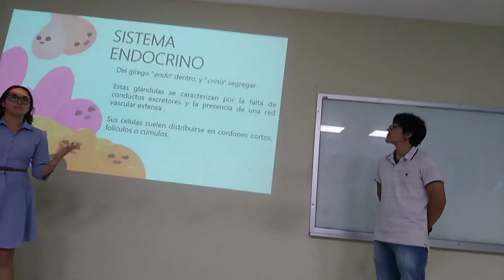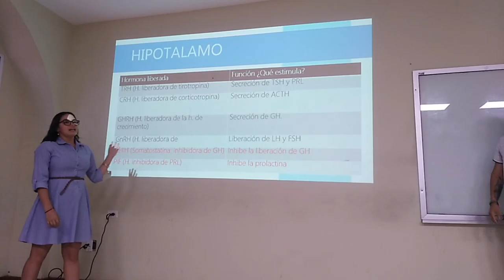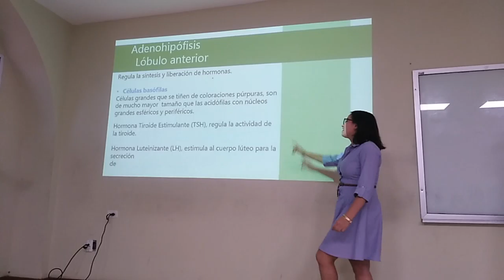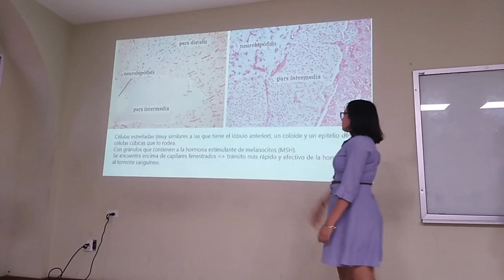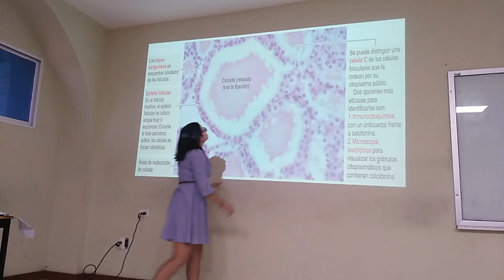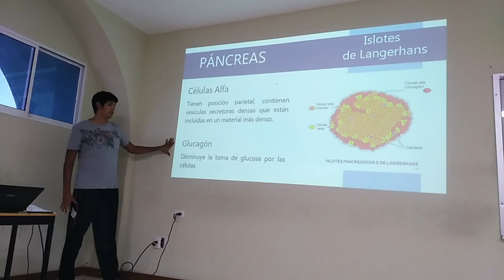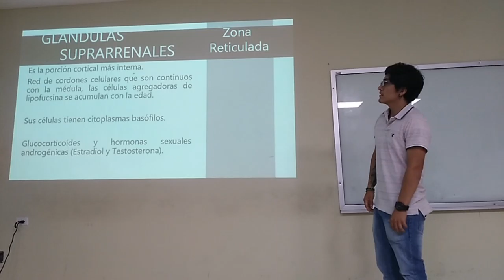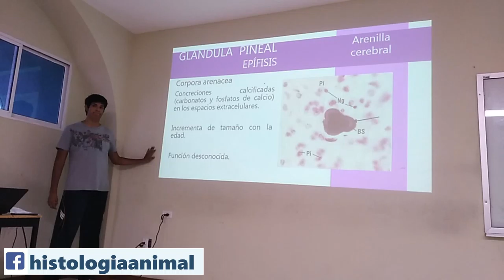Aparato Endocrino - 19-I TV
Exposición escolar del tema Aparato Endocrino para el curso regular 2019-I TV.